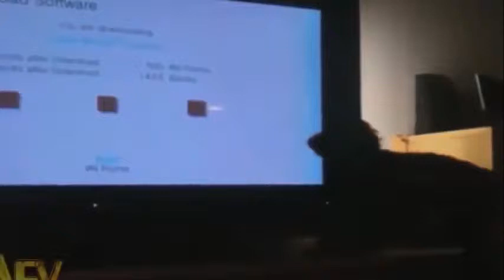Best Funny Dog Videos cute and hilarious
Dogs are cute and some times they are hilarious. here are some good moments with the cute dogs. cute and beautiful compilation of dog videos that are very amusing.

Music Information and Attributions

Kumbang (Original Mix) by Meizong is a FREE Creative Commons Music ( Allowed For Reuse and Monetization )

This song is promoted on Creative Commons Free Music Library ( Allowed For Reuse & Monetization )